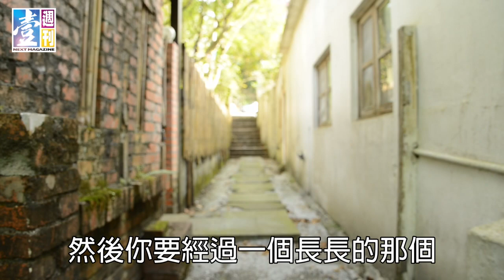【台灣壹週刊】小Call：愛被看光光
小Call每天都上演日本綜藝節目《來去鄉下住一晚》劇情，小Call用連續面落地窗（沒裝窗簾）引入整片綠意山林，還有蟲鳴鳥叫作伴，過得非常愜意。